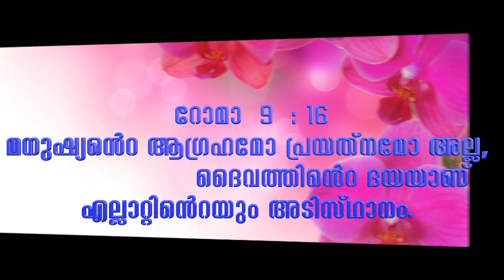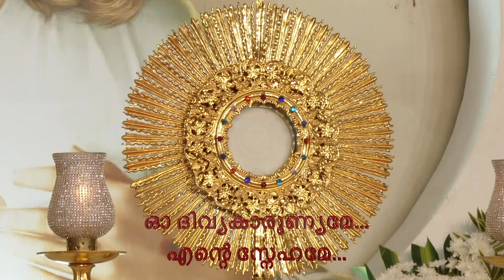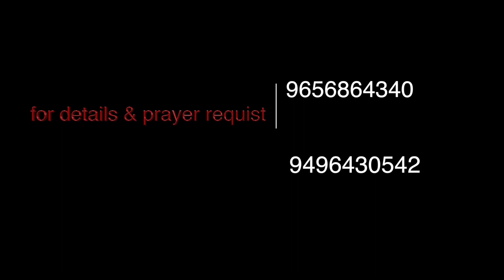SHEMA - YAHWEH. DAY - 851